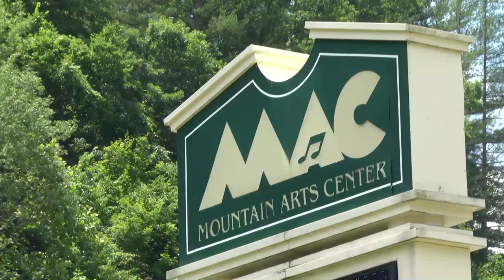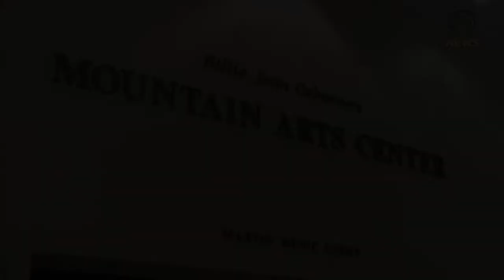Burn Run Weekend Starts July 29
The Burn Run Weekend has been moved to the Mountain Arts Center.